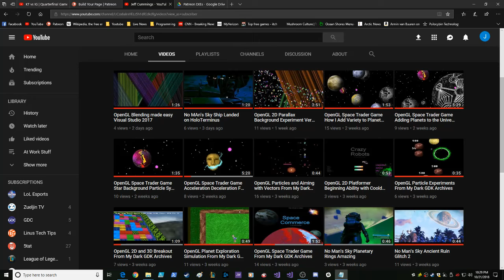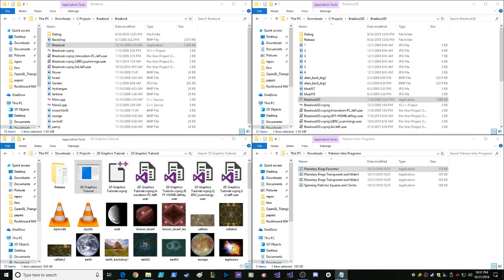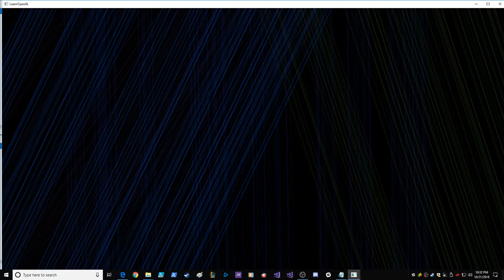Patreon Intro Video Take 1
This is my intro video for my patreon page, take 1.